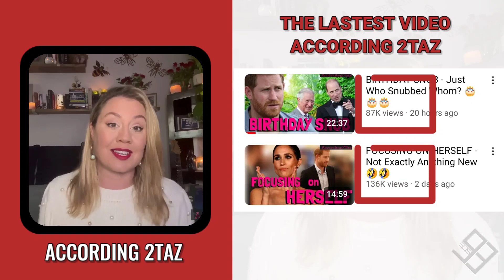How Much According 2taz Makes Money On YouTube 2023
In this video, I will show you, How Much According 2taz Makes Money On YouTube
Search terms to help you find this video:
According 2taz
According 2taz YouTube salary
According 2taz YouTube income
According 2taz channel revenue
According 2taz YouTube earnings